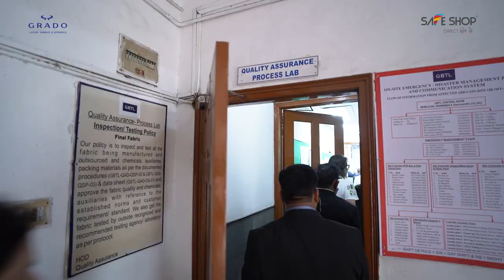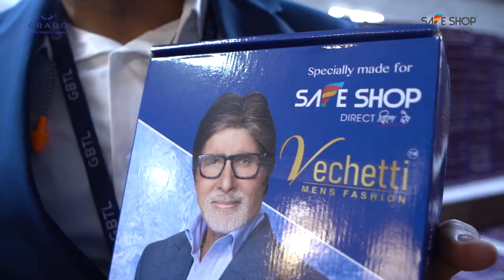Safe Shop Leaders Visits GBTL Factory || Safe Shop India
All Safe Shop leaders are visiting the GBTL factory in Bhiwani in this video. Well revered for its quality and a leading name in the fabrics, apparel, and fashion industry.

The manufacturing facility, located at Bhiwani, Haryana in India is equipped with state-of-the-art facilities to manufacture Polyester Viscose Fabric and its blends (linen, stretch, etc.) and cotton, which runs in a 24*7 mode to cater to business needs. GBTL produces a high-quality product for Safe Shop India and they deliver leadership through operational excellence in quality, cost & service.

Address: A-3/24 Janakpuri
New Delhi-110058